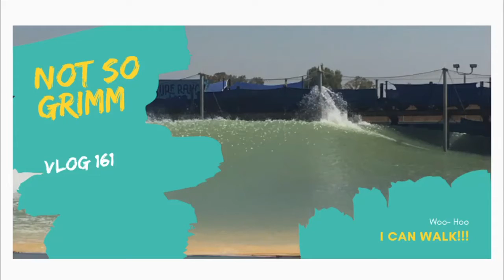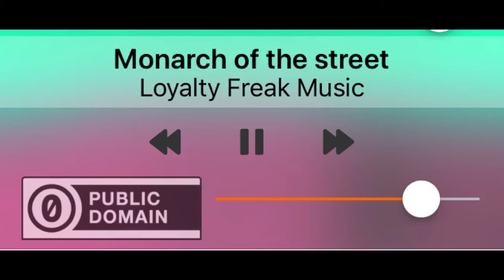Not So Grimm VLOG 161